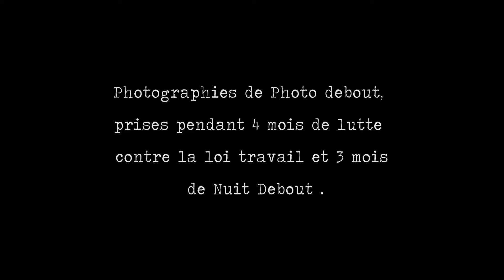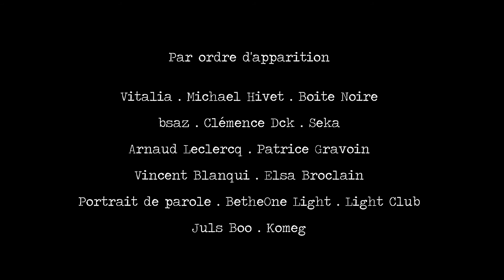Collectif Photo Debout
Présentation rétrospective d une exposition participative sur la place de la République,  retraçant 4mois de luttes contre la loi travail et 3 mois de Nuit Debout.

Prise de son et mixage : Captation Debout